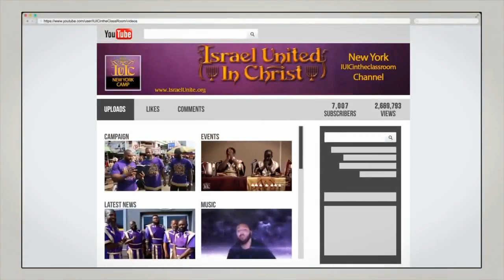IUIC | 15 Minutes with the Captains | There Is No White Jesus In The Bible!